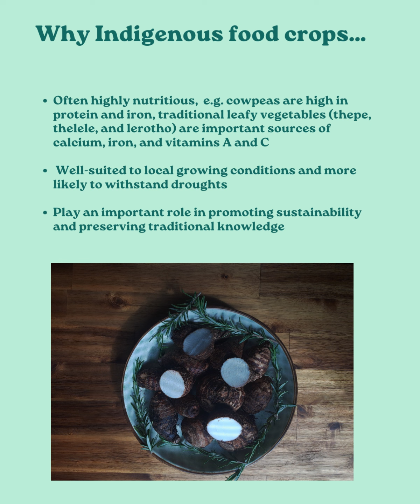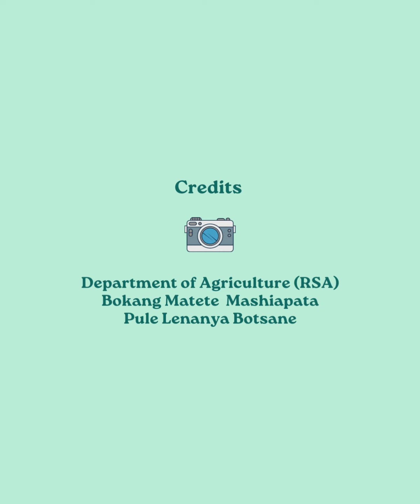Reviving indigenous food crops: importance, integration and preservation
This post aims to shed light on the significance of indigenous food crops in South Africa, emphasizing their role in ensuring food security, helping promote food sovereignty, and preserving cultural heritage. Also included are practical suggestions on ways to improve their utilization and encourage children to appreciate these nutritious and culturally rich foods.

For full article check LinkedIn @MalebinaBotsane